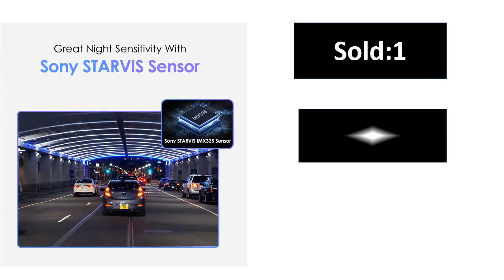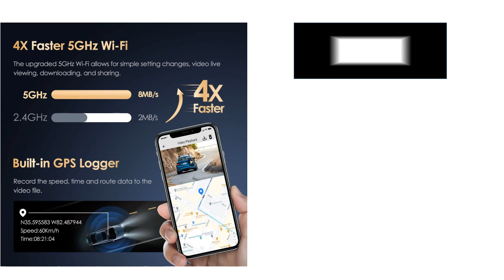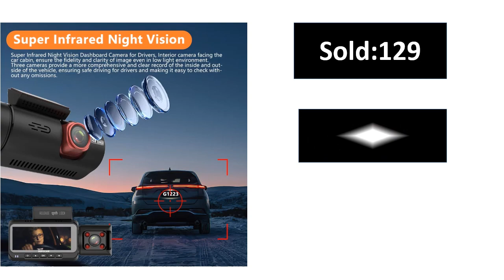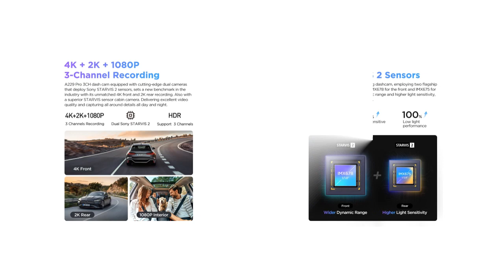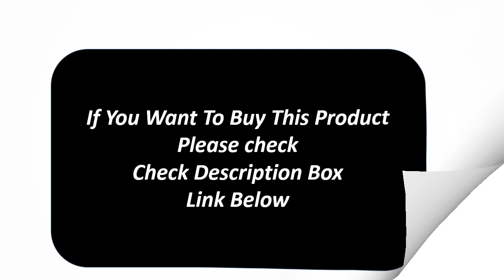Top 5 Best Car Dash Camera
REDTIGER 3 Channel Car Camera 4k Dash Camera for IR Night Vision Car Dvr for 5G WiFi Triple Car Cameras Built-in GPS WDR
BEPOCAM ZD80 4K+1080P+1080P Dash Cam 3 Cameras Built-In GPS Tracker 5G WiFi Infrared Night Vision Car DVR Vehicle Dash Camera
VIOFO A229 PRO 4K HDR Car Camera With SONY STARVIS 2 SENSOR Support Rear and Interior Dash Cam 24H Parking mode 5GHz Wi-Fi
VIOFO A129 Plus Duo Car DVR Dash Cam with Rear View Camera Car Video Recorder Quad HD Night Vision Sony Sensor Dashcam with GPS
VIOFO A139 Pro 4K HDR Dash Cam STARVIS 2 Sensor, Front and Rear Car Camera Ultra HD 4K+1080P Super Night Vision,5GHz WiFi GPS

Md.Sekandar Ali